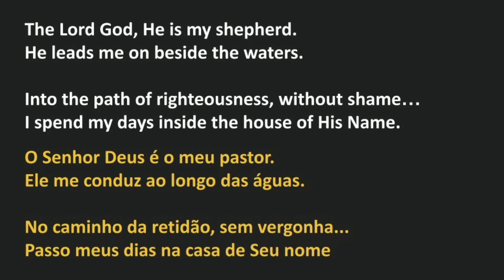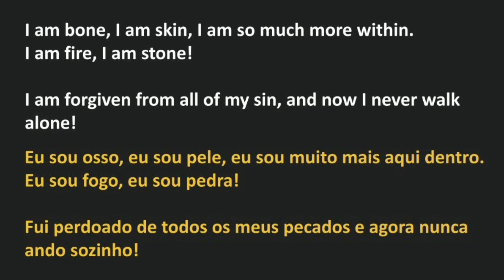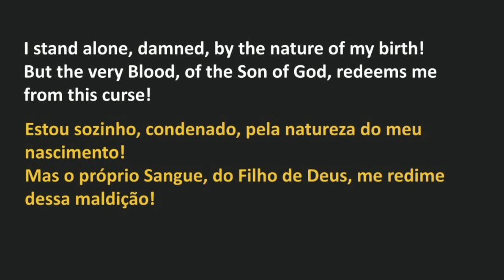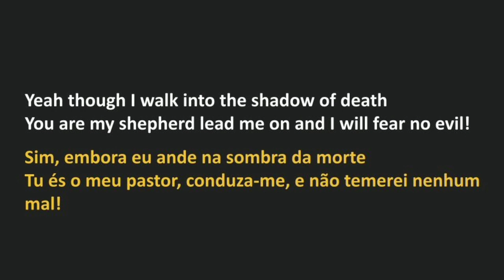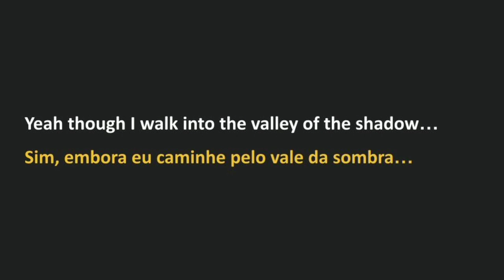Whitecross - Fear no Evil (legendado)